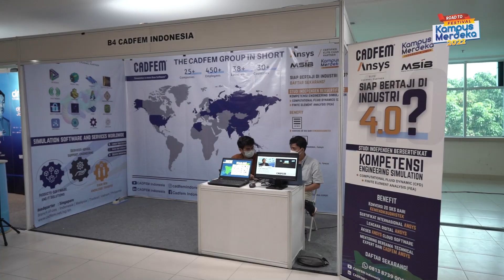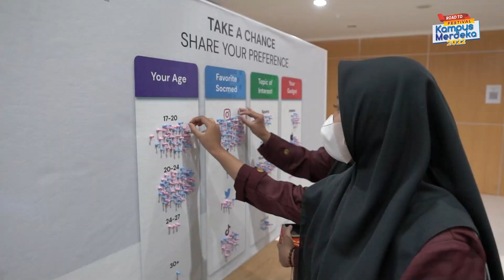Kampus Merdeka Fair - Politeknik Negeri Jakarta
Sobat Merdeka yuk kita simak keseruan Kampus Merdeka Fair 2022 di Politeknik Negeri Jakarta 🤩

Berbagai acara menarik Kampus Merdeka Fair 2022, mulai dari bincang-bincang santai bersama seluruh Kepala dan Perwakilan Program Kampus Merdeka, serta Expo dan Gallery.

Ada juga collaborative insight untuk para mitra yang akan mempertemukan Perguruan Tinggi dengan mitra industri. Dan untuk mahasiswa, kamu bisa mendapatkan informasi langsung dari alumni setiap program dalam Training Session.